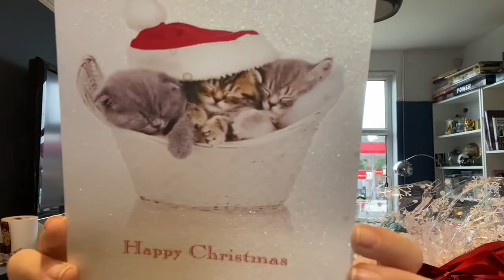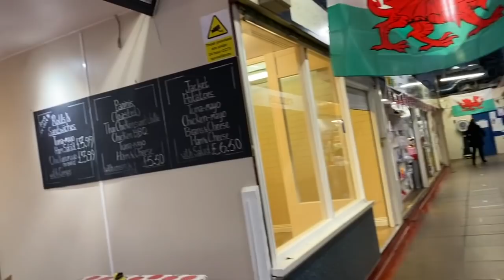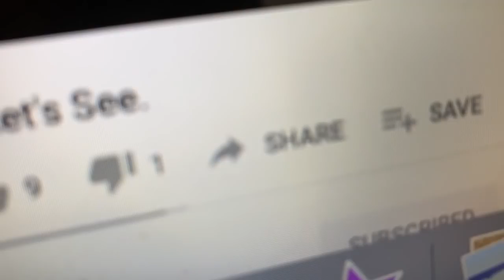TUESDAY 17TH NOV | eBay & Etsy Reseller Vlog | Market & Charity Shop Haul | A Knob In The Sky!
Buy Jewellery Advent Calendars and Christmas Mystery Bags Here!